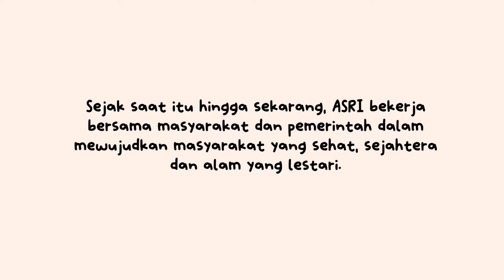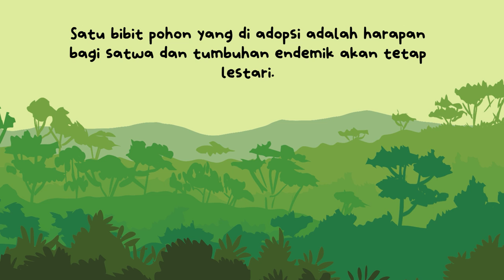Profil Yayasan Alam Sehat Lestari (ASRI)